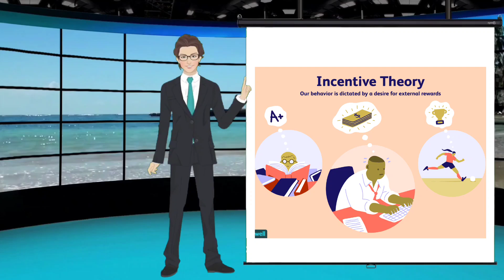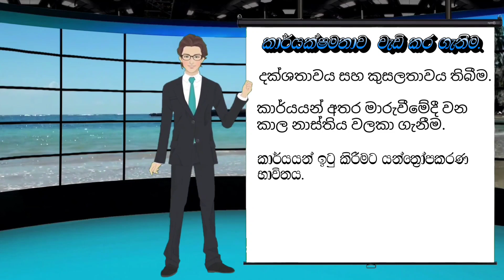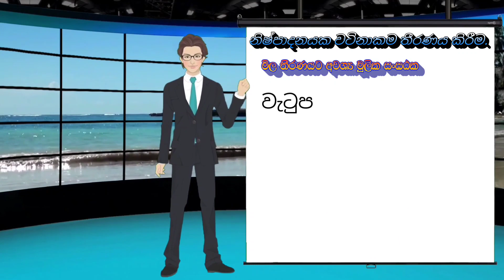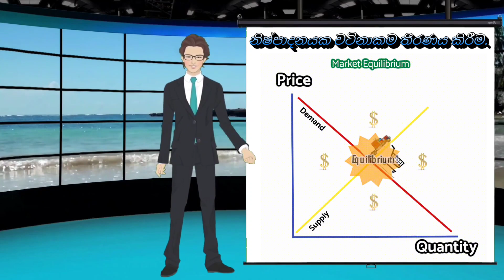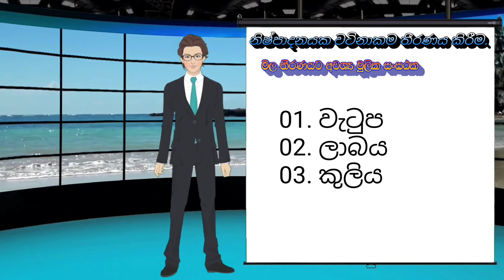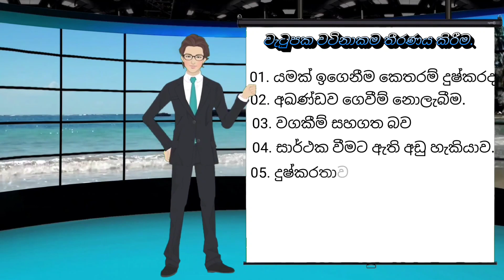Summary of The Wealth of Nations - Part 01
An Inquiry into the Nature and Causes of the Wealth of Nations, generally referred to by its shortened title The Wealth of Nations, is the magnum opus of the Scottish economist and moral philosopher Adam Smith. First published in 1776, the book offers one of the world's first collected descriptions of what builds nations' wealth, and is today a fundamental work in classical economics. By reflecting upon the economics at the beginning of the Industrial Revolution, the book touches upon such broad topics as the division of labour, productivity, and free markets.